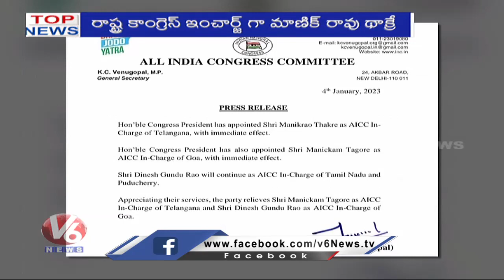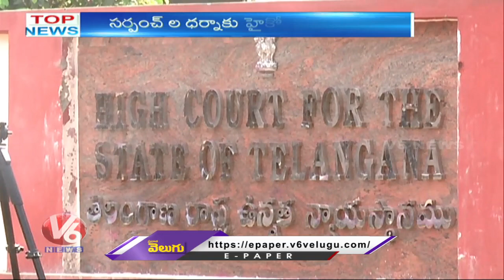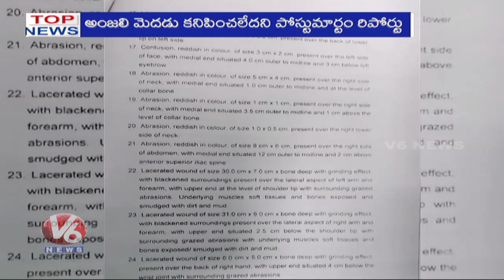Gangula Review Meeting With Irrigation Officers | Manikrao Thakre As AICC In Charge | V6 Top News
Gangula Review Meeting With Irrigation Officers | Manikrao Thakre As AICC In-Charge Of Telangana | Revanth Reddy Comments On  KCR | V6 Top News